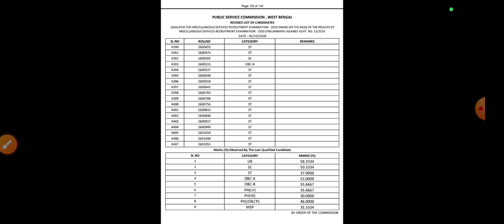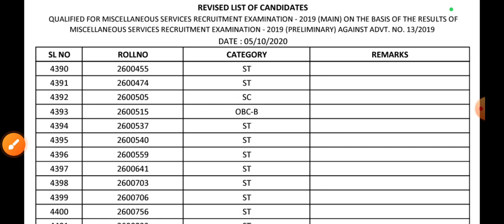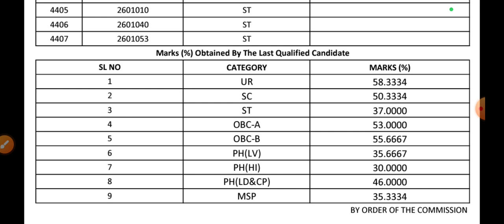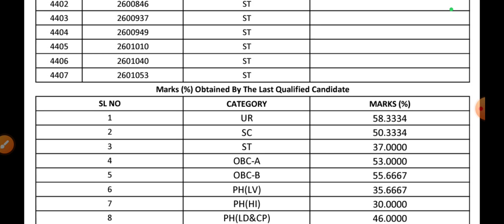PSC Miscellaneous 2023 Expected Cutoff | PSC Miscellaneous Previous Year's Cutoff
Searching for WBPSC Miscellaneous 2023 expected Cutoff marks or previous year's cutoff marks? Here we have discussed about PSC Miscellaneous 2023 probable cutoff marks. Also we have discussed about previous year's cutoff marks of PSC Miscellaneous Service Preliminary Examination 2019.